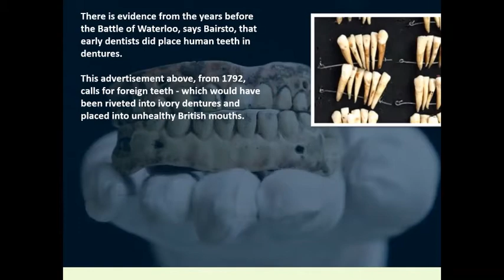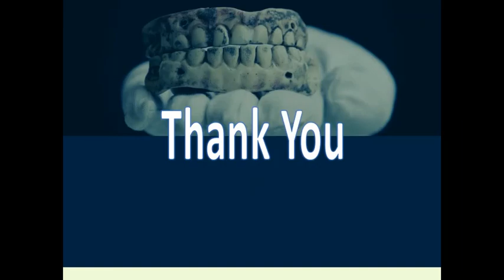The dentures made from the teeth of dead soldiers at Waterloo.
In 1815, dentistry as we know it today was in its infancy - and the mouths of the rich were rotten. So they took teeth for their dentures from the bodies of tens of thousands of dead soldiers on the battlefield at Waterloo.